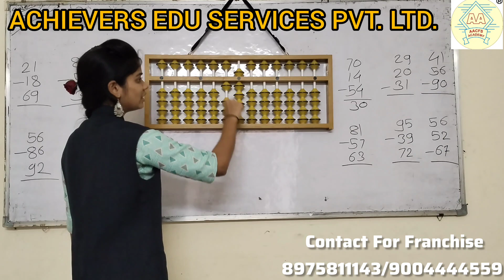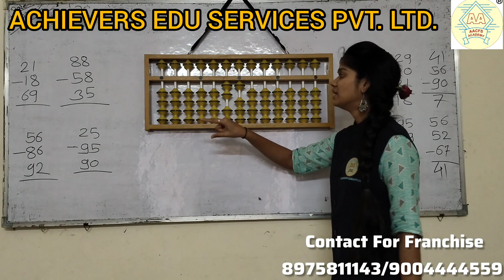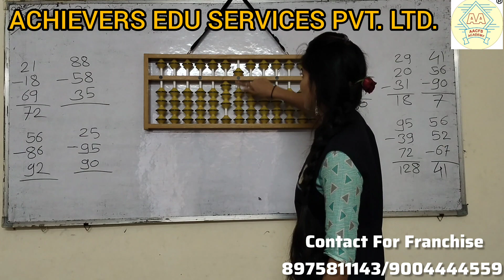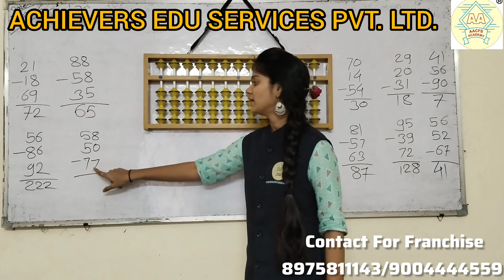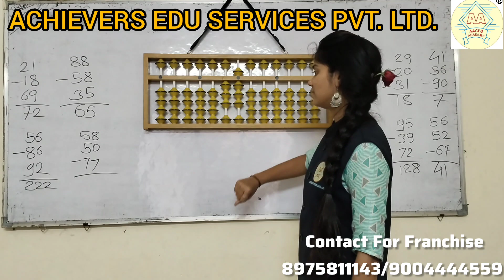Abacus 2-Level#Abacus 2digit Subtraction On Abacus//With Formula/Lect-6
/@achieversabacusphonicsvedi7937?si=YDp26xf_QNr6tW3B

abacus
abacus tutorial
abacus addition
abacus small friend
abacus classes
abacus subtraction
learn abacus
abacus subtraction and addition
abacus formulas